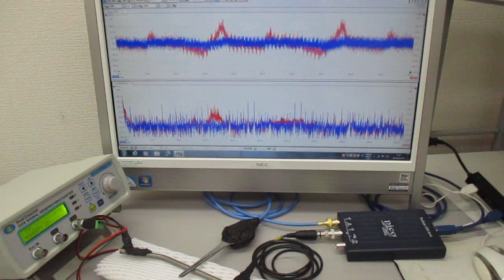叩いて（低周波刺激で）超音波を利用する（音と超音波の組み合わせ）